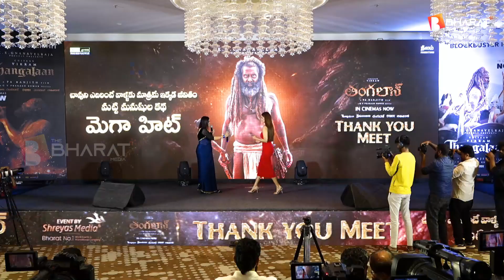Thangalaan Movie Team Thank You Meet| Hero Vikram | Malavika Mohanan | Gv Prakash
Welcome toThe Bharat Media, your ultimate destination for all things cinematic! We are your go-to movie news channel, dedicated to bringing you the latest and most exciting updates from the world of film. Whether you're a hardcore cinephile or just looking for some entertainment buzz, we've got you covered.